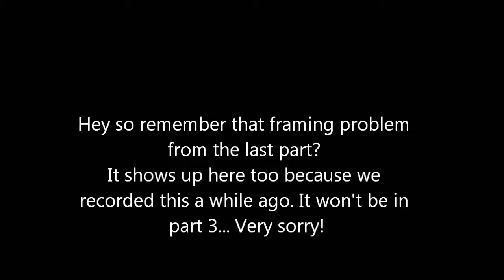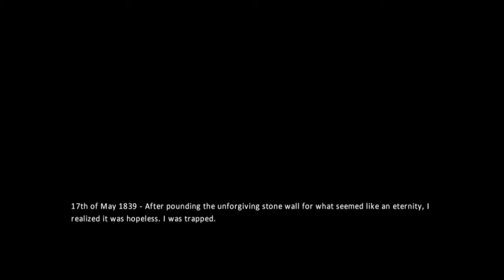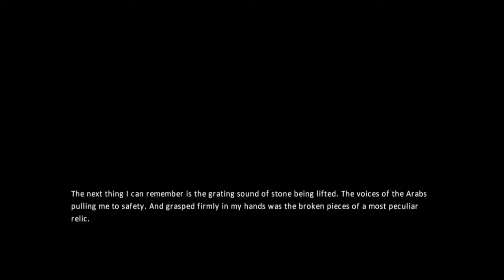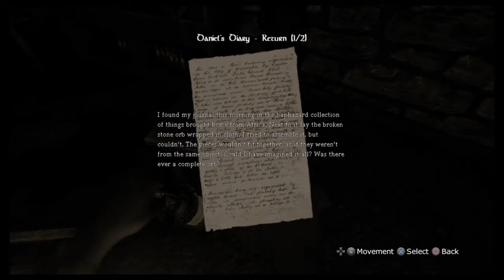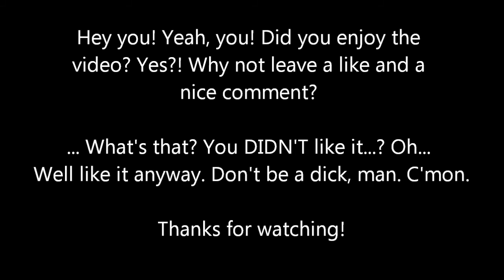Tom n' Josh Play Amnesia: The Dark Descent Part 2 - Paranormal Actechnicaldifficulties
Join us, as we continue our dark descent into madness, stupidity, and quite a few game-destroying bugs. No Biggie.